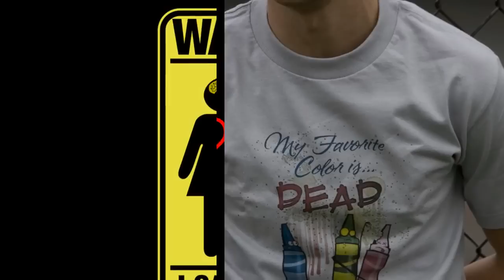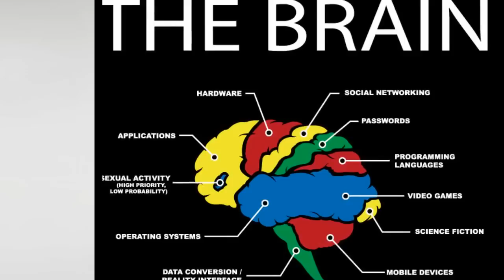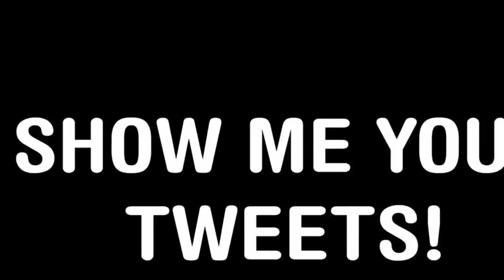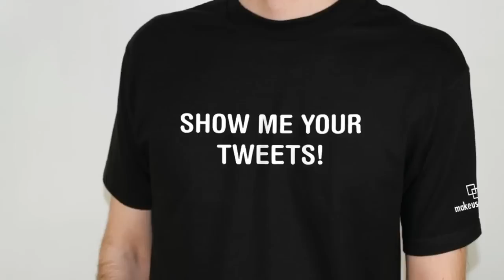Simian Mobile Disco - Sweetbread (Original Mix)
I love house music !

Hope you like the funny pictures while you are listening to this amazing track.